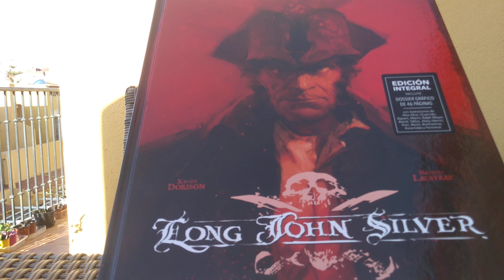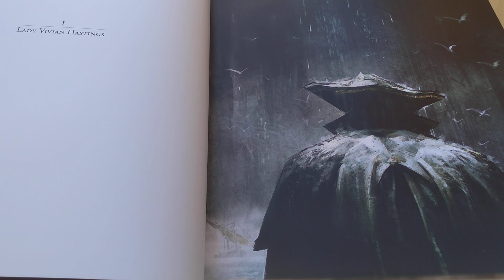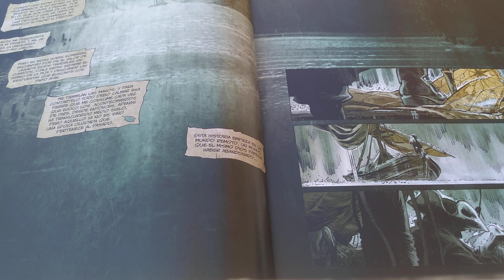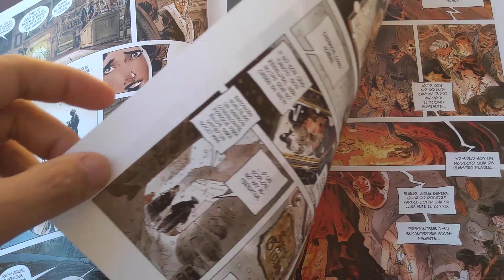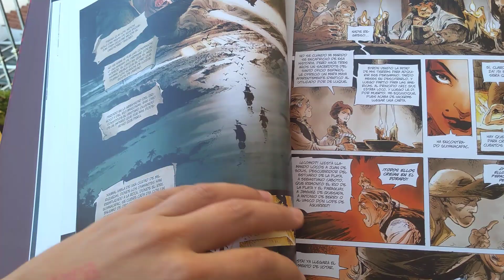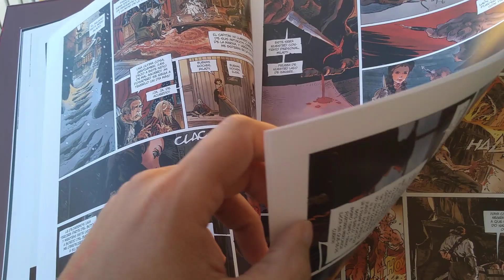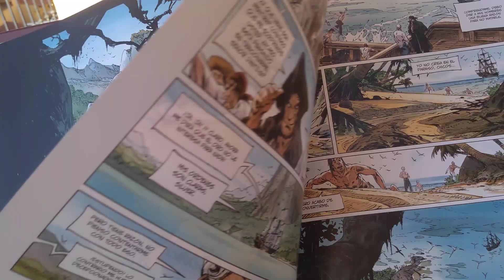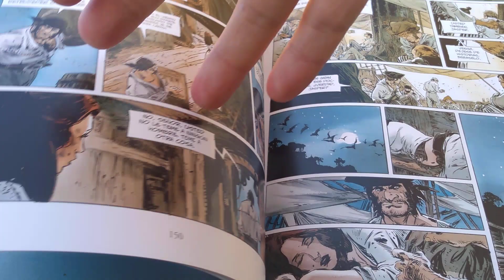Long John Silver (integral) de Xavier Dorison y Mathieu Lauffray.